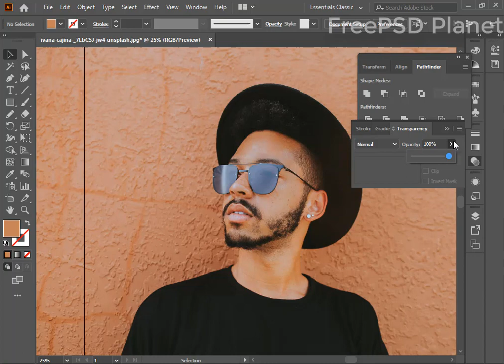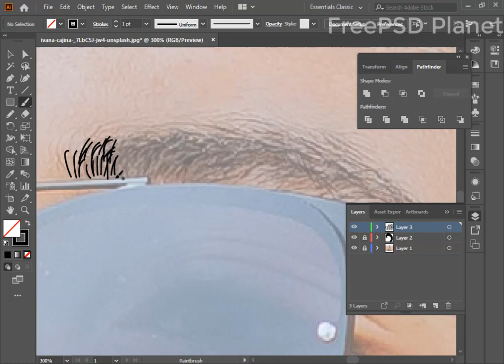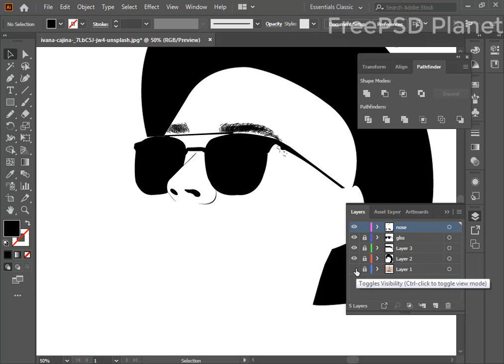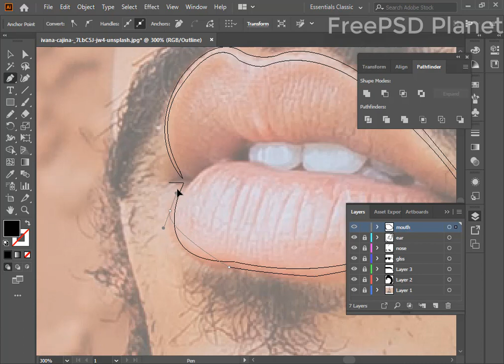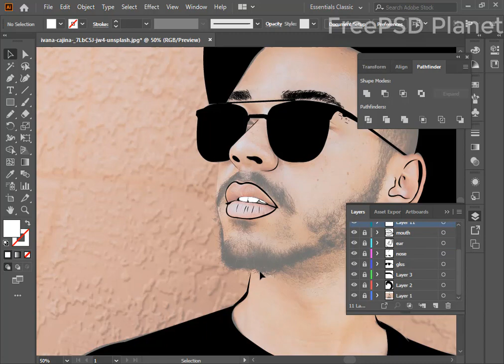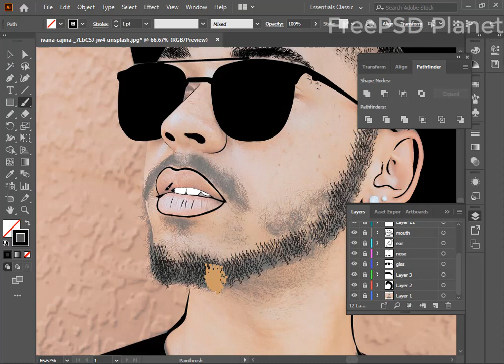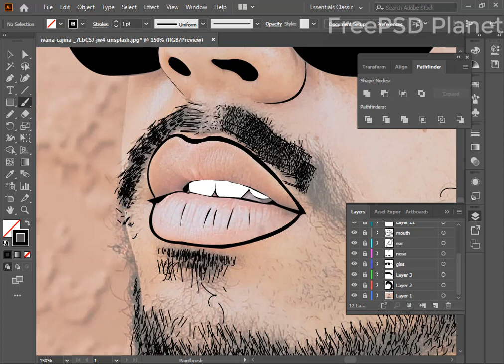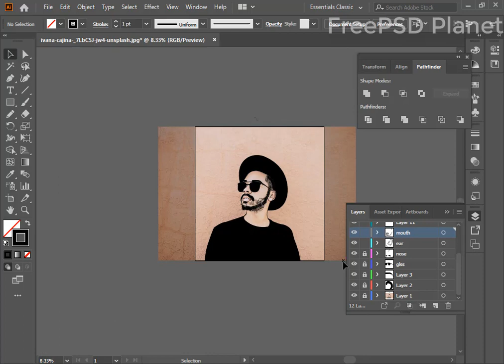cartoon your self part 01 basic step by step Illustrator tutorial for beginners using the mouse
how to cartoon your self part 01basic  step-by-step illustrator tutorial for beginners
In this video tutorial, I will show you how to create a cartoon portrait with a simple and easy illustrator tutorial. I use the brush tool and pen tool in this illustrator tutorial
So watch this illustrator tutorial and enjoy
Thanks

Related illustrator tutorial